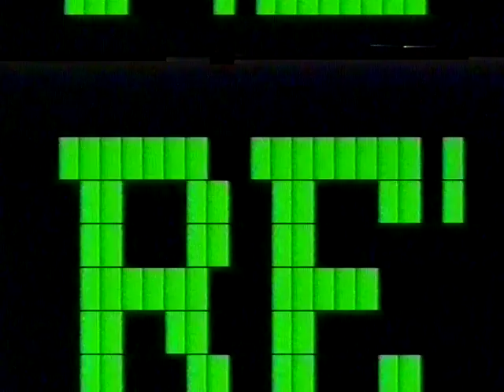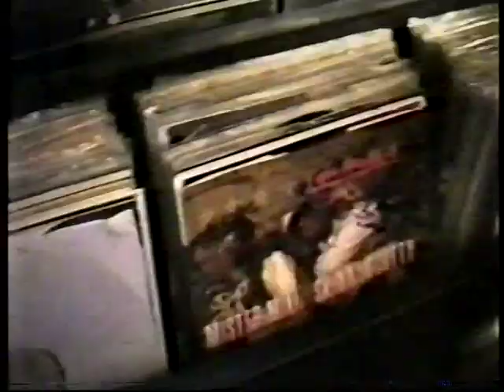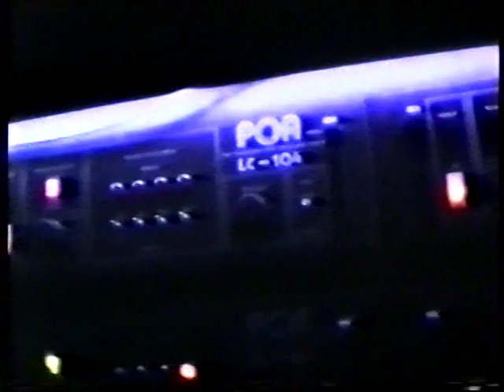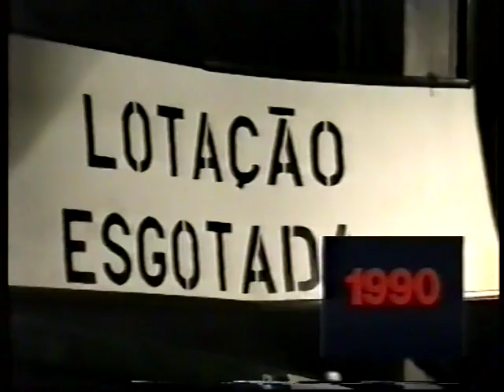Reveillon 89/90 Penha Club - Guimarães